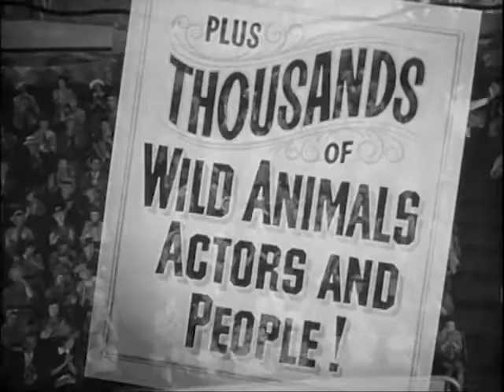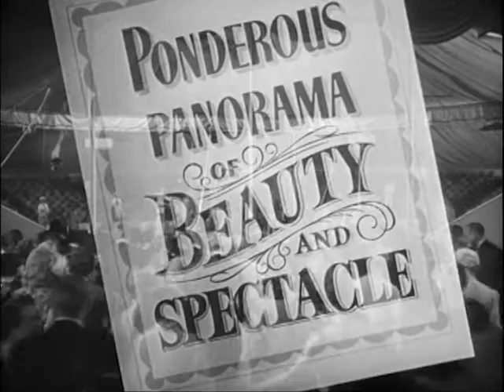The Marx Brothers at the Circus ≣ 1939 ≣ Trailer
Comedy ≣ USA

≣ Director ≣ Edward Buzzell
≣ Cast ≣ Groucho Marx | Chico Marx | Harpo Marx | Kenny Baker | Florence Rice | Eve Arden | Margaret Dumont | Ned Pendleton | Fritz Feld | James Burke | Jerry Maren | Barnett Parker